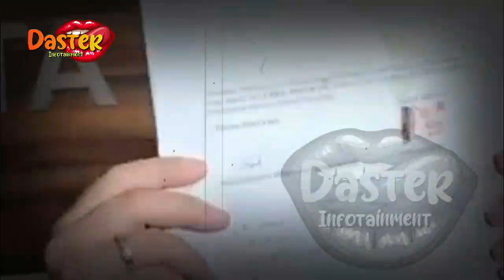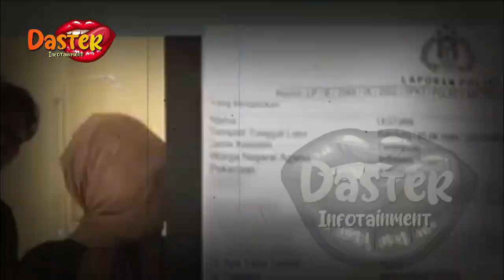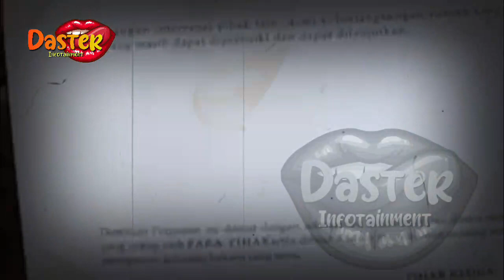HEBOHH !! LESTI CABUT LAPORAN POLISI,RIZKY BILLAR NANGIS BERSUJUD MINTA AMPUN | berita artis terbaru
HEBOHH !! LESTI CABUT LAPORAN POLISI, RIZKY BILLAR NANGIS BERSUJUD MINTA AMPUN | berita artis terbaru hari ini di indonesia
insertlive,
insert today,
insert pagi,
insert siang,
infotainment,
indonesia,